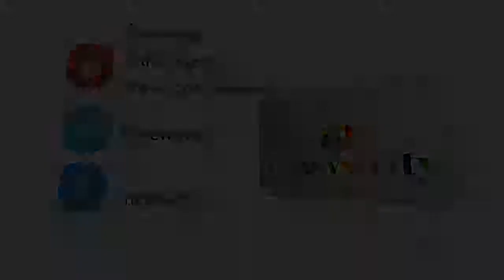A Latte Choices - the Election in Coffee Art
Artist Maria Aristidou has created remarkable portraits of party leaders using coffee. Her work is a reminder to voters that they have a latte choices in this election.  They’ll be hoping that the victors will prove to be grounded politicians with the beans to solve the UK’s problems. Credit: YouTube/TIG Media